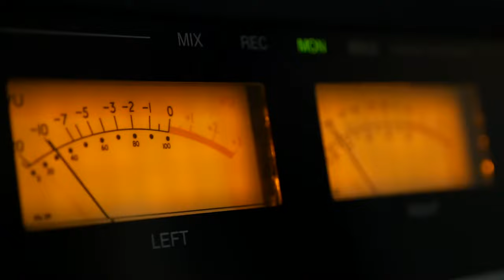Hören ist meine Leidenschaft - Werde Hörakustiker*in | Campus Hörakustik (in 3D-Audio)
(Kopfhörer verwenden!)

Ein Leben ohne gutes Gehör?
Ohne Deinen Lieblingssong, ohne ausgelassene Gespräche mit Freunden, ohne Orientierung, ohne Emotionen?

Für mich undenkbar.
Ton ist einfach alles für mich.
Doch leider ist Ton nicht für alle.

Ich bin Hörakustikerin.
Ich helfe hörgeschädigten Menschen, wieder dabei zu sein.

Setz Deine Kopfhörer auf und tauche ein in meine faszinierende Welt aus Ton, Schwingungen und Schall.

Verstehst Du jetzt meine Leidenschaft für diesen Beruf?
Dann überleg doch mal, ob Du nicht auch Hörakustiker/in werden willst.

Oder frag persönlich bei einer/einem Hörakustiker/in in Deiner Nähe nach.

Bist Du bereit für einen Beruf voller Faszination?